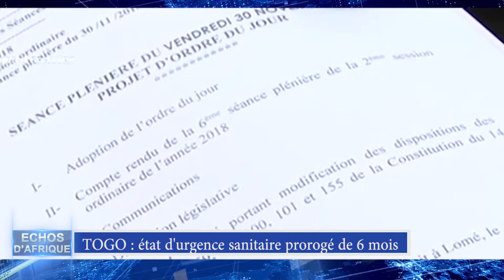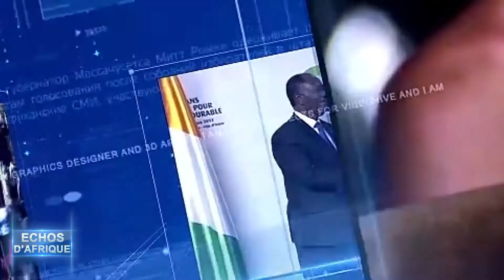DBS ECHO D'AFRIQUE DU 170920